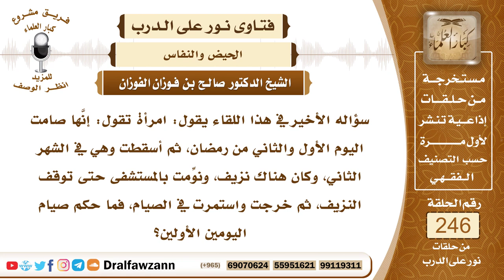4210- حكم صيام من أسقطت بعد صيامها يومين من رمضان - الشيخ صالح الفوزان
لسؤال: جزاكم الله خيراً وأحسن الله إليكم، سؤاله الأخير في هذا اللقاء يقول: امرأة تقول: إنَّها صامت اليوم الأول والثاني من رمضان، ثم أسقطت وهي في الشهر الثاني، وكان هناك نزيف، ونوِّمت بالمستشفى حتى توقف النزيف، ثم خرجت واستمرت في الصيام، فما حكم صيام اليومين الأولين؟
السيرة الذاتية :
للاشتراك في قناة الشيخ صالح الفوزان
لمشاهدة حلقات فتاوى على الهواء كاملة

للاستفسار والإقتراحات والدعم
رئيس الفريق
لمشروع كبار العلماء